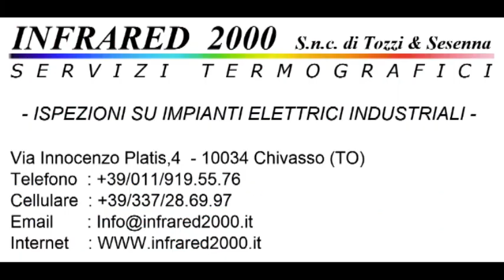Calcio Rivediamoli : Candia - La Palma 3-2 Campionato 2010/2011